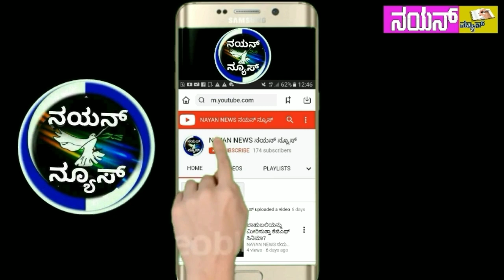ಹೊಸಕೋಟೆಯಲ್ಲಿ ಶಾಸಕ ಶರತ್ ಮತ್ತು ಸಚಿವ ಎಂಟಿಬಿ ಬೆಂಬಲಿಗರ ನಡುವೆ ಗಲಾಟೆ : ಪೊಲೀಸರಿಂದ ಲಾಠಿ ಚಾರ್ಜ್